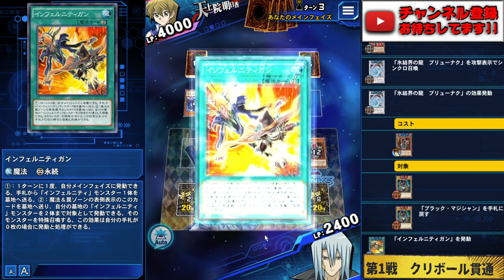【完成形】不満足式インフェルニティデッキめっちゃ強い!!【遊戯王デュエルリンクス 実況No.995】【Yu-Gi-Oh! Duel Links】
デュエルキング達成
満足ソリティアワンキルデッキ完成形
颯爽とハーモニカを吹き鳴らしながら
圧倒的ソリティアでワンキルかまします
満足させて見せるぜ！！

【SNSなど】

【RYUの幹部会にはいりませんか？】

幹部昇格の方法!!

　🌵情報を登録！
　🌵メンバー登録後、Discordにご参加頂きメッセージを下さい！

幹部の特典って何？

✅Discord内のメンバー限定機能の開放
●Discord内で「幹部」役職を付与します
●他のメンバーとは特別なサービスが受けられるようになります
※メンバー登録したらまずはDiscordに是非参加してね！

✅記事の投稿
 ※毎日
●次に考えていること ●直面した問題点
●その解決策 ●プライベートなこと
などなど

✅メンバー限定生放送に参加
※毎週末
●他ゲーム配信 ●麻雀 ●企画会議放送 ●ネタ会議放送
などなど

結構難問も多いです笑

　●Sekia大佐
　●sakayan41大佐
　●六花大佐
　●Takumi大佐
　●koyajimatooru大佐
　●祐大佐
　●D tsuk大佐
　●ごりお大佐
　●Mr1592mekatoro大佐
　●Rらいと大佐
　●加藤久大佐
　●林焕膨大佐
　●剛大佐
　●TAISHIN大佐
　●**ごりお大佐
　●鍛高譚大佐
　●まおー大佐
　●アセルス大佐
　●Sayshine大佐
　●はし大佐
　●アル大佐
　●akat mymt大佐
　●as大佐
　●森晃彦大佐
　●あおひろ、大佐
　●カフェけんブルーハーツ大佐
　●aria大佐
　●みかしん大佐
　●御茶大佐
　●たぶきち大佐
　●フルチネス将軍大佐
　●s.o大佐
　●おか大佐
　●ギルティ大佐
　●キラゆっきー大佐
　●アカンYasu大佐
　●ootakukiko大佐
　●限界紅焔BASARA大佐
　●はのか葉ノ香大佐
　●Do_youhave_aVTEC大佐
　●ふぇるの大佐

✅使用楽曲
　　などなど

【自己紹介】